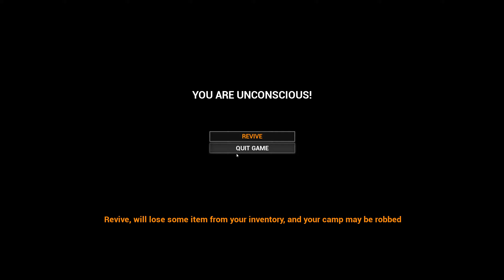MIST SURVIVAL 37 NEUE MINE UND BOSS GEGNER [DEUTSCH/2K]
MIST SURVIVAL Survival Gameplay auf Deutsch.

Meine Hardware, Discord, Playlisten u.s.w. findet Ihr weiter unten.

Alles weitere in der Videobeschreibung ►►►►►►►►►

▬ Ete der Nachwuchs YouTuber ▬▬▬▬▬▬▬▬▬▬▬▬

▬ Wirklich alle Videos und Playlisten gibts hier▬▬▬▬▬▬▬

▬ Meine Hardware ▬▬▬▬▬▬▬▬▬▬▬▬

►ROG Strix GeForce® RTX 2080 Ti OC Edition 11GB GDDR6
►Mainbord: ROG Strix Z390-F Gaming
►RAM: 32GB Crucial Ballistix Sport DDR4
►Netzteil: Combat Zone 850W
►Headset: Logitech G35 7.1, USB
►Mic: RØDE NT-USB
►Maus: Roccat Kone Pure Owl-Eye
►Tastatur: Razer BlackWidow Chroma V2
►Webcam: Logitech C922 Pro Stream
►Kühlung: be quiet! Dark Rock Advanced C1
►Festplatte 1: Samsung 970 PRO 1TB
►Festplatte 2: Samsung 970 PRO 1TB
►Festplatte 3: Kingston SSD 250GB
►Festplatte 4: Toshiba HDD 1TB
►Festplatte 5: Transcend StoreJet 25M3 Slim 1TB
►Monitor 1: ASUS Swift PG278QR 27"
►Monitor 2: iiyama G-Master Black Hawk 24.5"
►Monitor 3: BenQ GL2450 24"

▬ Rust Playlisten (die 5 aktuellsten) ▬▬▬▬▬▬▬▬▬▬▬▬

▬ Social Media ▬▬▬▬▬▬▬▬▬▬▬▬

Games der Sorte: MMO, Shooter aller Art, Action-Adventure u.s.w.
Über ein Feedback Art Kommentars, Bewertung oder vielleicht sogar eines Abo´s würde ich mich sehr freuen ABER das ist ganz alleine Eure Entscheidung. Kritik ist erwünscht so lange sie sachlich bleibt.

▬ Über mich ▬▬▬▬▬▬▬▬▬▬▬▬

▬ Grund für You Tube ▬▬▬▬▬▬▬▬▬▬▬▬▬▬▬

►1. Suchte ein Ausgleich zum Alltag
►2. Spiele leidenschaftlich gerne
►3. Andere sollen mit den Videos mal abschalten können